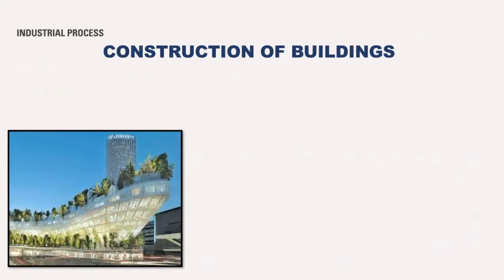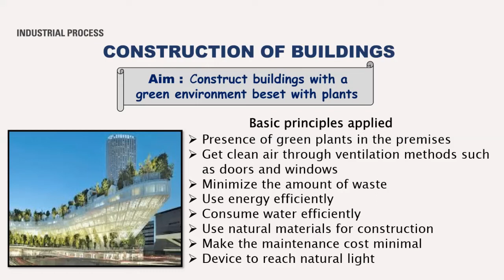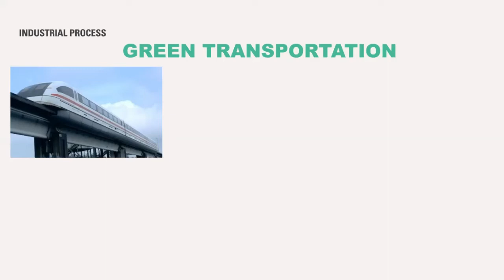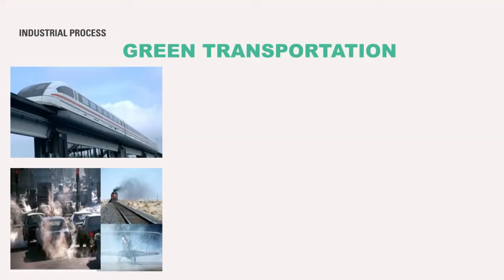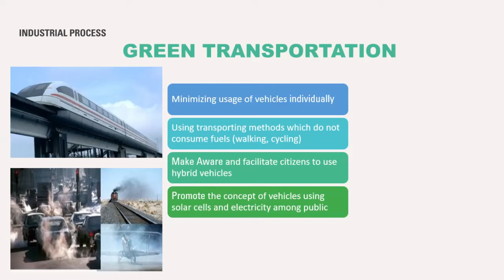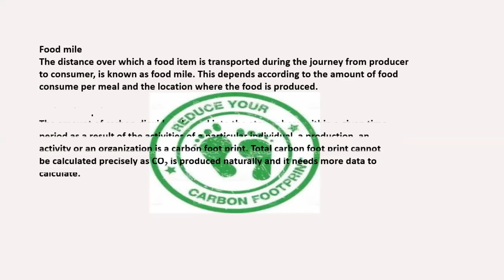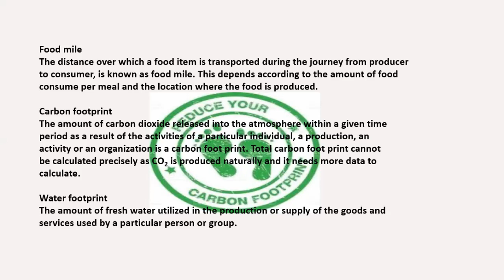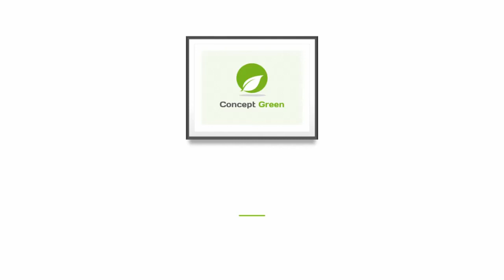Grade 9 - Chapter 13 - Artificial Environments and Green Concept - Part 4